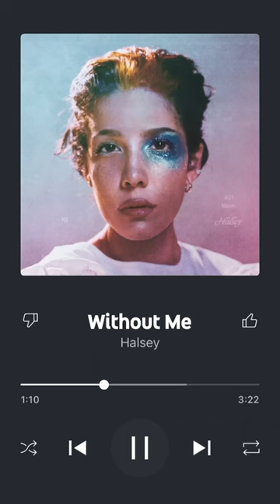This is what happens when you combine Halsey Without Me and Lindsey Stirling Crystallize